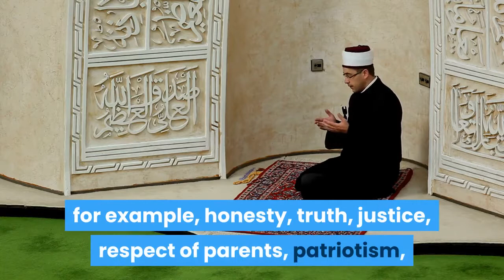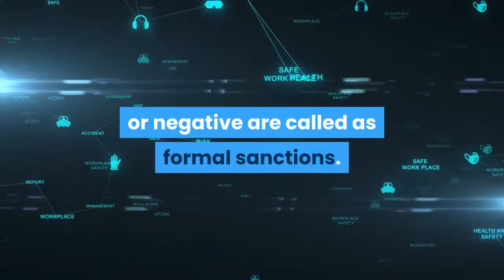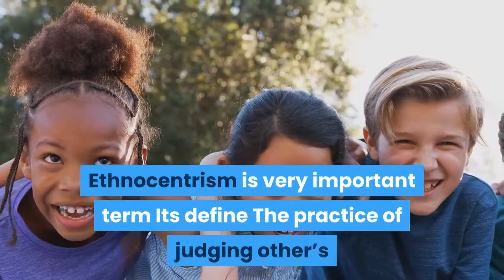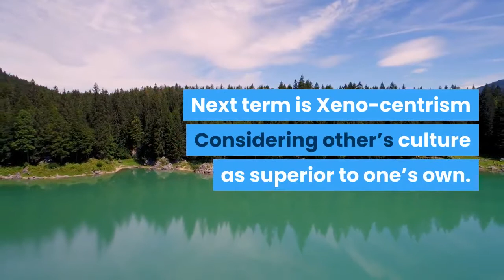Social Sanctions Types of Sanctions, Cultural Lag, Ethnocentrism, Counter Culture, Cultural Change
Sanctions are penalties and rewards for conduct concerning social norms.
According to Persal:   The rewards or penalties which a society, group, or institution gives the individuals for positive behavior are called sanctions.
Types of Sanctions:-
There are four main types of social sanctions.
1. Positive sanctions: -  These are the sanctions which consist of reward, appreciation, medals, etc. in Islamic society, positive sanctions are Amr – Bil-Mahroof for example, honesty, truth, justice, respect of parents, patriotism, respect of teacher etc.
2. Negative Sanctions: - Negative sanctions consist of threat, fear, beating, punishment, penalty, joking, criticism, condemn, imprisonment, etc. In Islamic Society, negative sanctions are Nahi-UN-Nilmunkar. For example, bribery, black marketing, pride, deception terrorism etc.
3. Formal Sanctions: -These sanctions which are brought into light through formal rules and regulations as well as formal channel whether they are positive or negative are called as formal sanctions. For example, the give a medal to someone through television, or to fine someone on media etc.
4. Informal sanctions: - Those sanctions which are not brought into light through formal or proper means or channel are called as informal sanctions. For example, to appreciate or admire someone in a party or function, to joke someone or laugh at someone etc.
Counter-Culture
It is a subculture, which is in active opposition to the dominant culture. Cultural patterns that strongly oppose widely accepted patterns within a society. Example could be of hippies, and drug users.